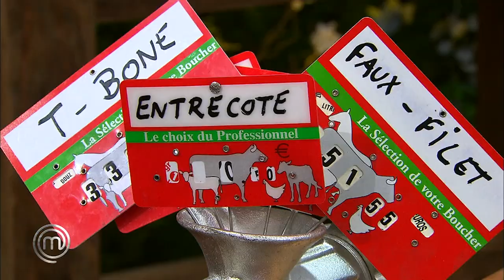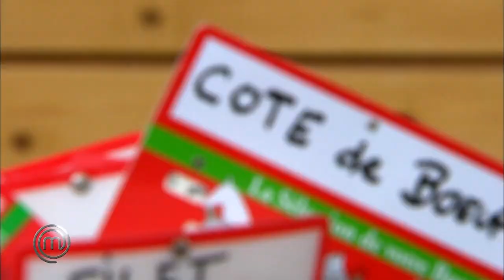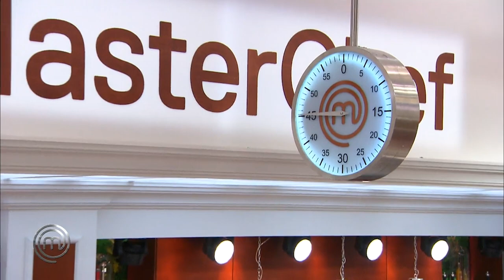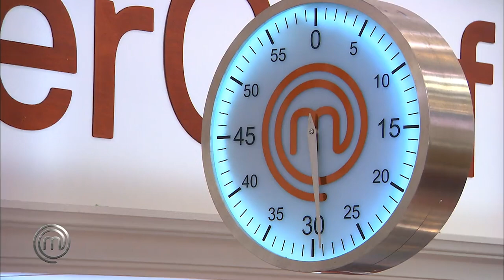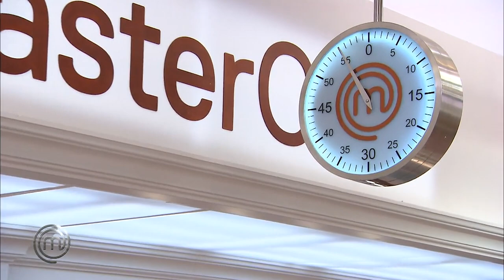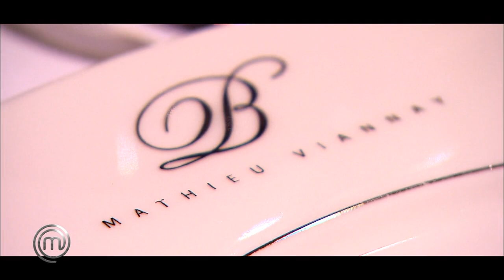La cuisine française à l’honneur | SAISON 5 - EP3 COMPLET | MASTERCHEF FR